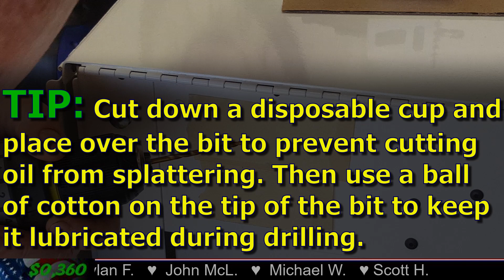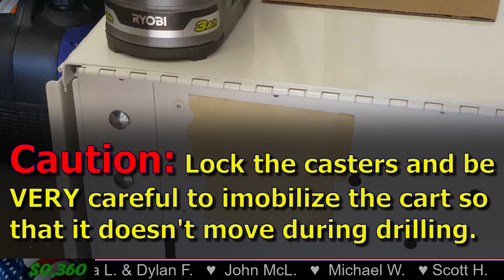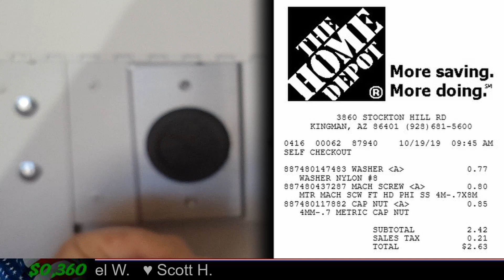How to Put POWER in the 5 Drawer US General Cart from Harbor Freight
Our new video will provide an example of how power may be added to the U.S. General 30 Inch 5 Drawer Mechanic's Tool Cart from Harbor Freight.  While the outcome is not perfect it will show how you can recover from unexpected results.

 Give to Project "Blue Sky":
MORE Project "Blue Sky" Infoe & Rules Below.

 The Goods:
#56429 - $229.99 - U.S. GENERAL SERIES 2 30 In. 5 Drawer White Mechanic's Cart
#56443 - $29.99 - U.S. GENERAL Folding Side Tray For White Tool Cart
#220766 - $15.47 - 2 in. Hole Dozer Bi-Metal Hole Saw with 3/8 in. Arbor & Pilot Bit
#40489 - $13.50 - C2G 1.5 Inch Grommet Cable Pass Through Single Gang Wall Plate, Brushed Aluminum
#63737 - $29.99 - U.S. GENERAL 5 Outlet Heavy Duty Red Magnetic Power Strip With Metal Housing And 2 USB Ports
Fasteners Info from The Home Depot:
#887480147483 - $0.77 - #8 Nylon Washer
#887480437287 - $0.80 - 4M 0.7 x 8mm Phillips Flat Head Machine Screw
#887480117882 - $0.85 - 4M 0.7 Metric Cap Nut

2. Names will be added to the drawing at once per $5.00.  i.e. if the donation is $40 then the doner's name is added to the drawing eight times. (40 / 5 = 8)
3. The donor has 24 hours to claim the prize.  If the prize is not claimed a new name will be drawn in like turn until the prize is claimed.
5. All donors of $20 or more will receive a 3 x 5 custom sticker in the mail as a gift.  Mailing addresses will not be recorded or kept.